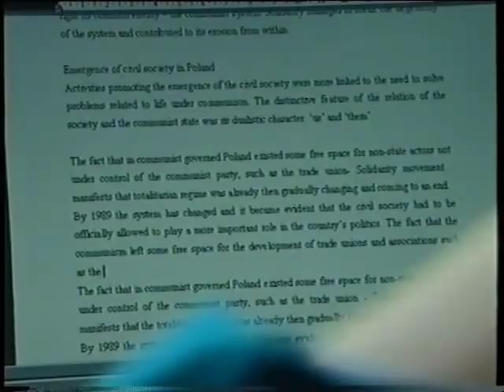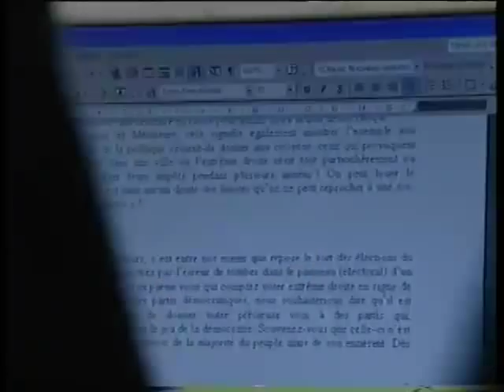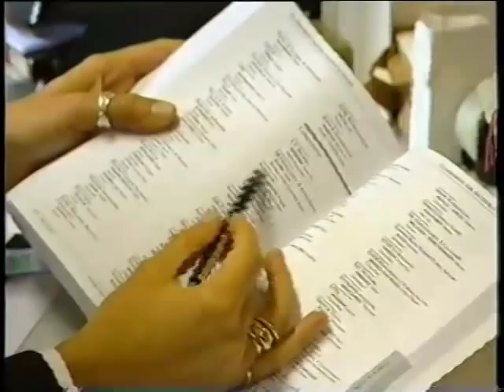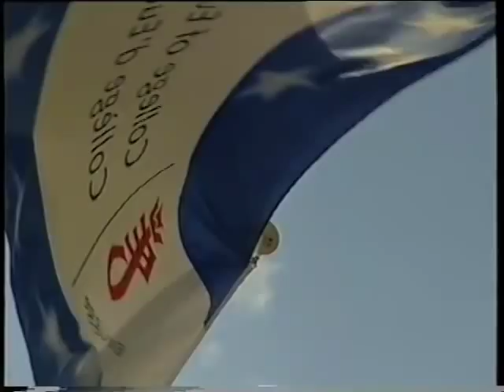Bruges The Movie.mov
Documentary about the College of Europe from 2004 (John Locke Promotion)